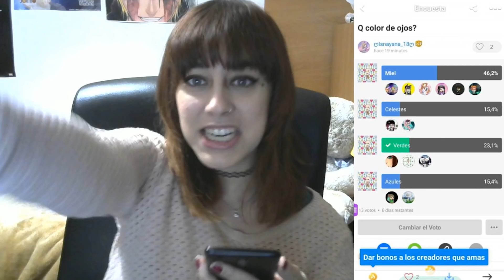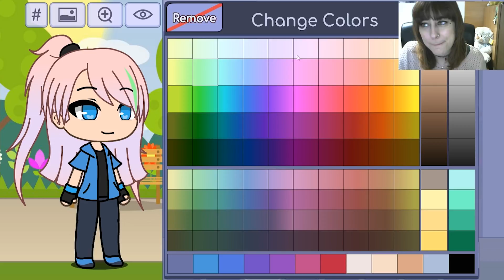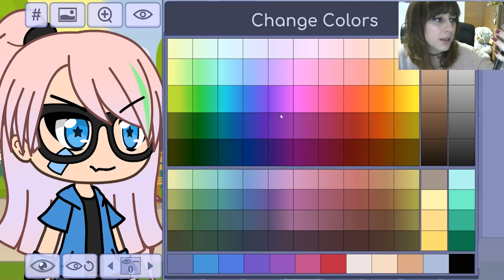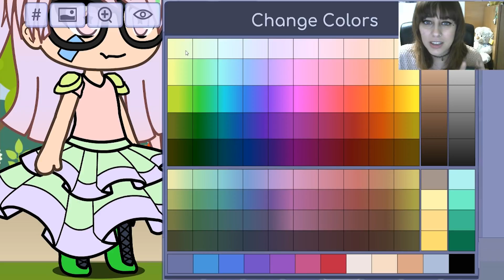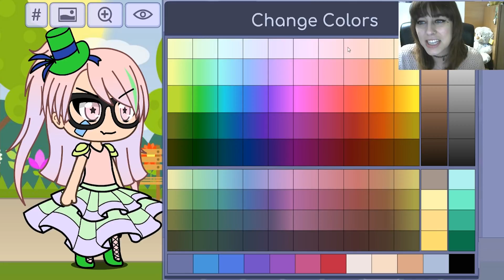CREO A CIEGAS UN PERSONAJE RANDOM EN GACHA LIFE | GACHA LIFE EN ESPAÑOL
►PUEDES MANDARME TUS CARTITAS A:
Selene
Apartado de Correos 51
46450 Benifaió Valencia (España)